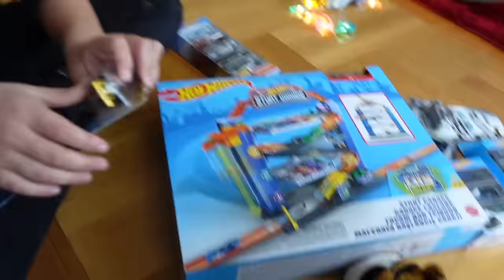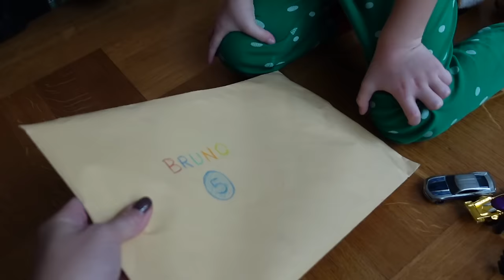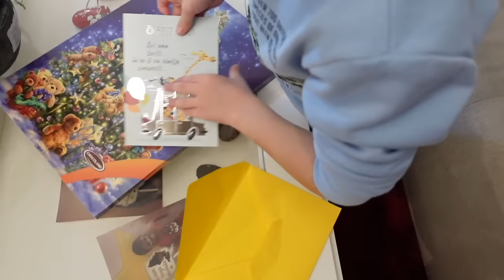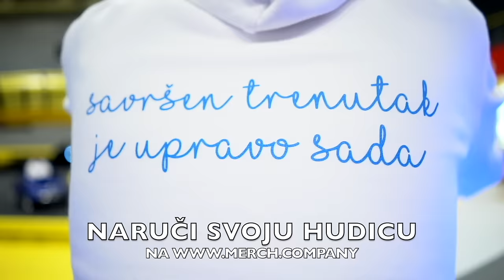Dinosaur 5. rođendan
Iiiii dobrodošli u proslavu DINOSAUR 5. ROĐENDANA!!!
Iznenađenja su pljuštala sa svih strana, a koje ga je najviše oduševilo pogledajte u NOVOM ROĐENDANSKOM VIDEU!!!

Naše HUDICE, KRATKE MAJICE I ŠILTERICE ŽENSKI I MUŠKI SVIJET od sada možete nositi i vi, a sve što trebate napraviti je klinuti na ovu stranicu i NARUČITI!!!

Pokažite koliko nas ima i OBAVEZNO SE FOTKAJTE i pošaljite nam!!!

Uz svaku narudžbu pripremili smo vam i jednu POSVETU!!!

Hudice, kratke majice i šilterice se mogu naručiti iz svih država!!!

Veselimo se vidjeti kako NAŠ SVIJET raste🦋🚙

*Sponzor sadržaja *Hot Wheels